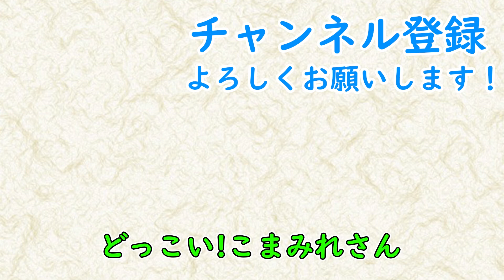社会人と会社人の違いって何だろう？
【雑談】
うp主が時事や思想や仕事や私生活など、一つのテーマで雑談に次ぐ雑談をするものです。

ただ、それだけです。

※コンテンツの内容を書き起こしてウェブサイトやSNS等に転載する行為はお控えください。